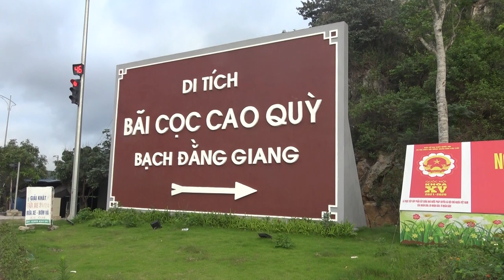BẠCH ĐẰNG GIANG HÀO KHÍ ĐÔNG A